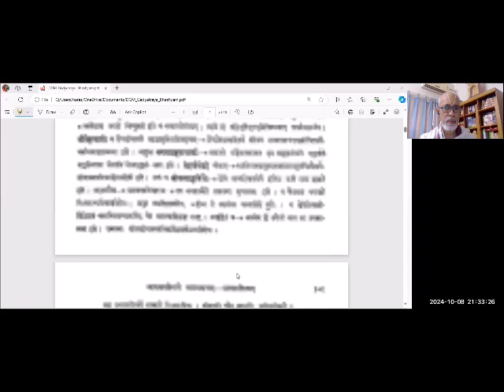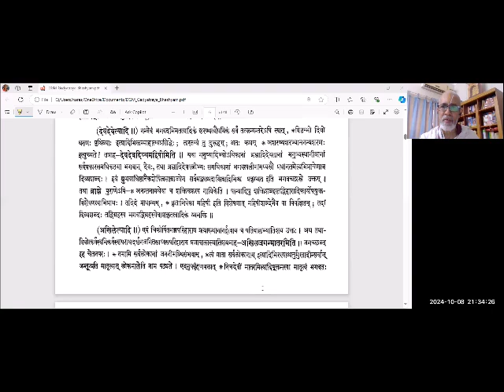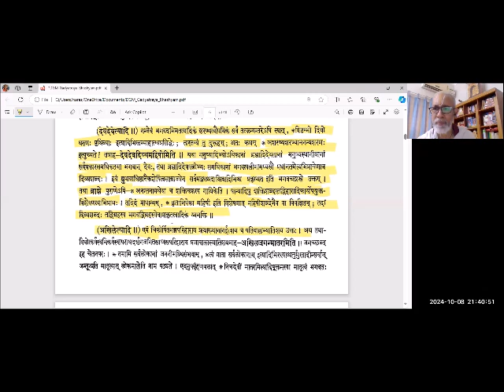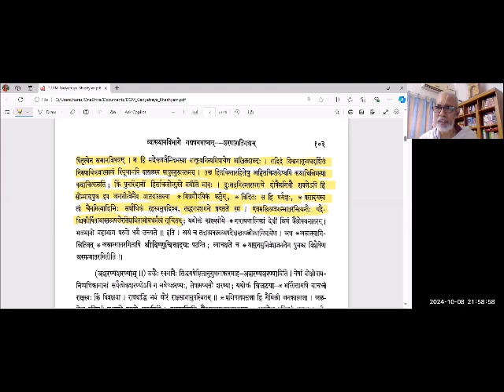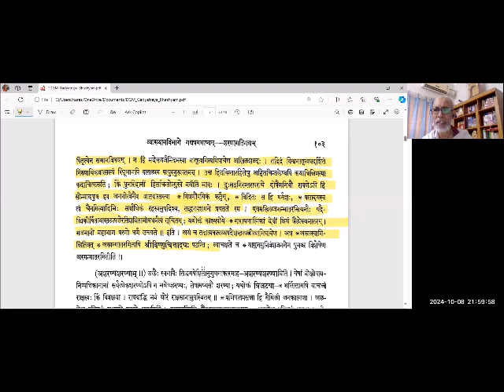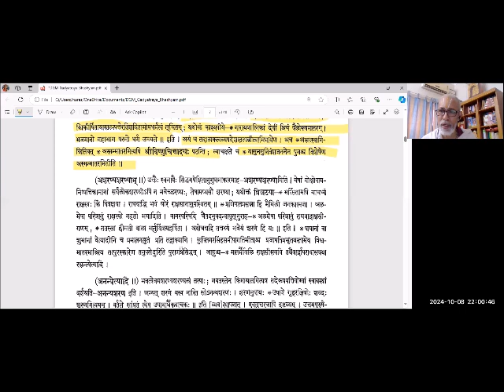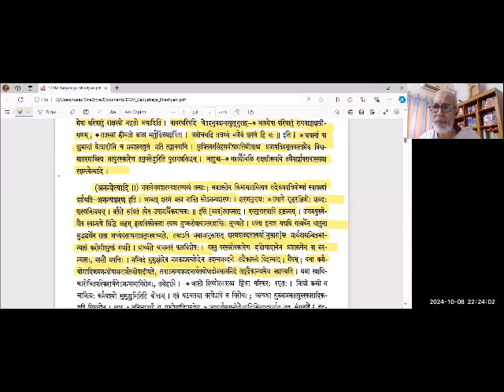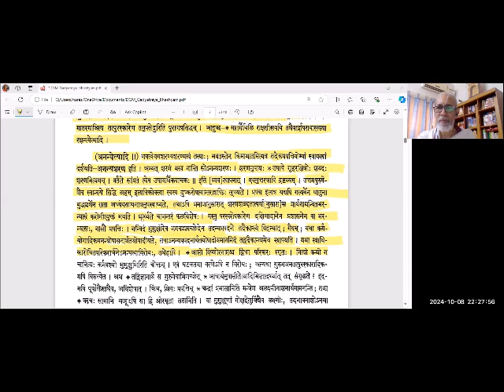06 = nityAnapAyineem, niravadyAm, deva deva divya mahisheem = ஶரணாகதி கத்ய Sharanagati Gadya Bashyam